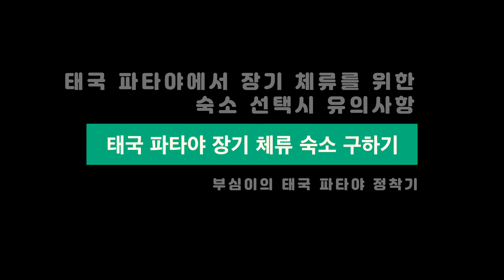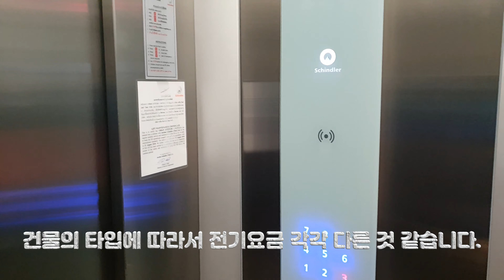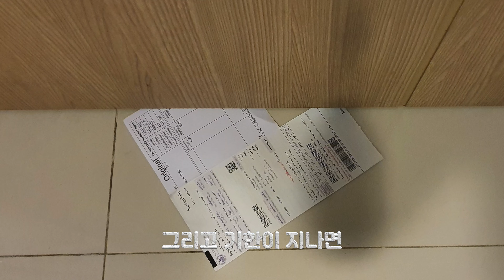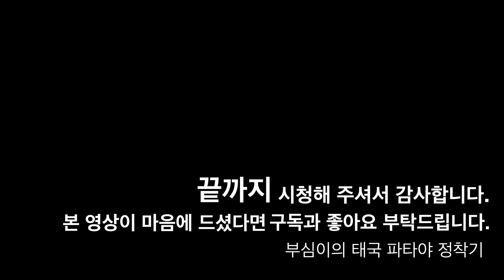태국 파타야 한달살기(장기체류) 어디에서 살지 (4K)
#101 태국 파타야 한달살기(장기체류) 어디에서 살지 (4K)

본 영상은 태국 파타야에서 오랜기간 거주하고자 하는 분들을 위해
숙소 선택시 염두에 두고 확인할 사항과
소소하게 발생하는 각종 공과금 관련 내용을
영상에 담아 보았습니다.